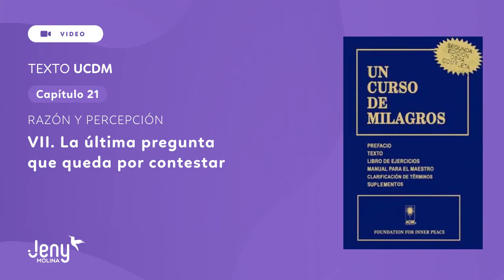CAP.21 - VII. La última pregunta que queda por contestar UCDM